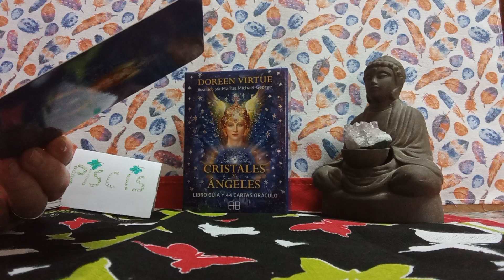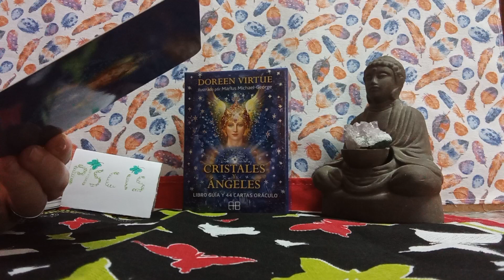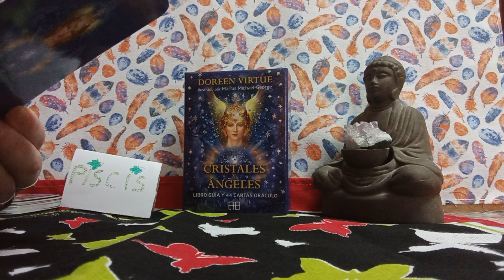DIVINO DE LOS CRISTALES#❇️